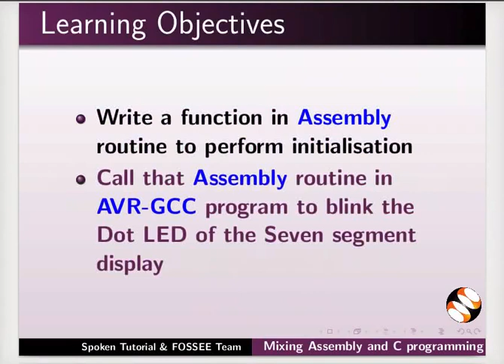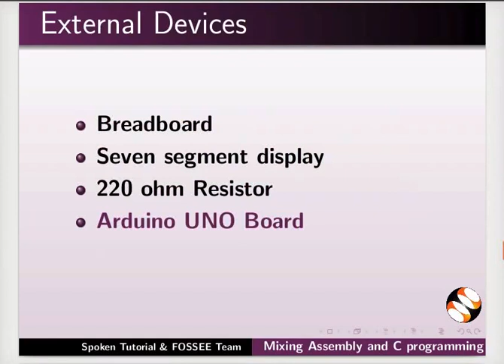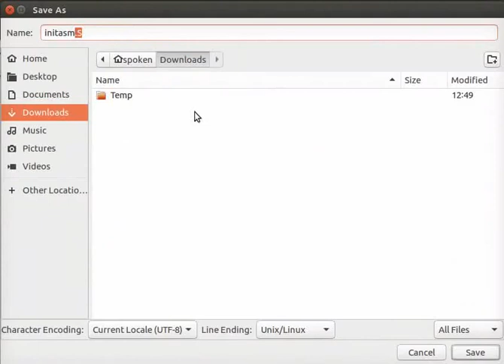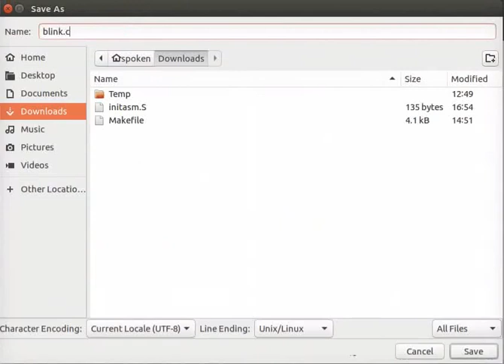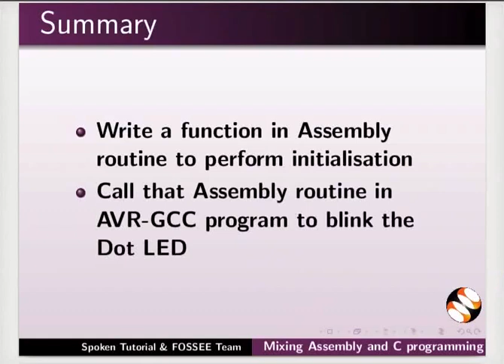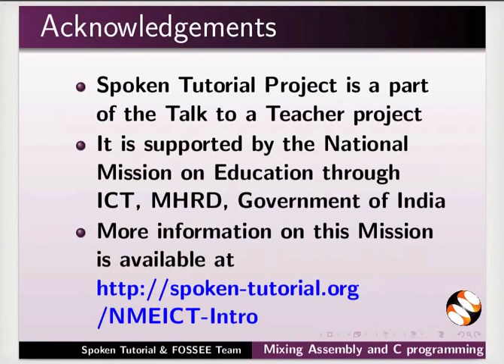Mixing Assembly and C programming - Oriya